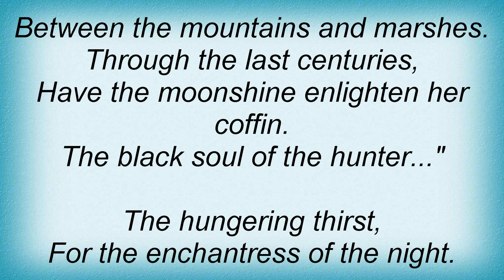Carpathian Forest - Carpathian Forest Lyrics